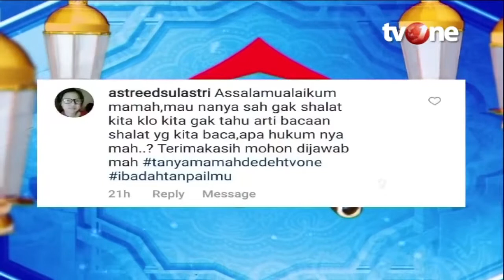Rahasia untuk Mencapai Kebahagiaan Dunia dan Akhirat | Rumah Mamah Dedeh religiOne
Jakarta, religiOne - Rahasia untuk Mencapai Kebahagiaan Dunia dan Akhirat | Rumah Mamah Dedeh religiOne

Setiap manusia ingin memiliki kehidupan yang bahagia baik di dunia maupun di akhirat. Hidup bahagia bisa menjadi salah satu tujuan terbesar hingga mereka harus berlomba-lomba demi tercapainya kebahagiaan tersebut, baik melalui harta, pencapaian karier, maupun keluarga.